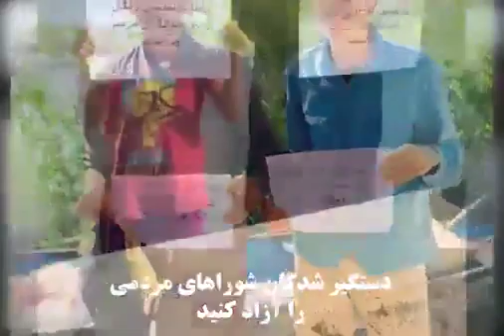کمپینی برای آزادی داوطلبان یاریرسان ومردمی به هموطنان درخوزستان و مناطق دیگرکشور هموطنان